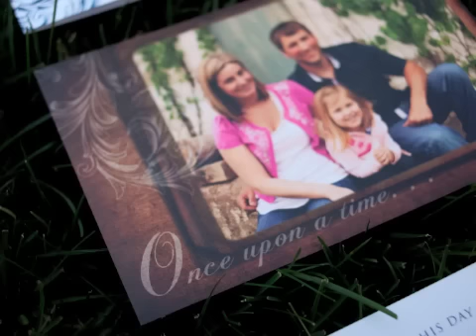Our Wedding Picture Slide Show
Wedding Pictures by Leah Mullett Photography